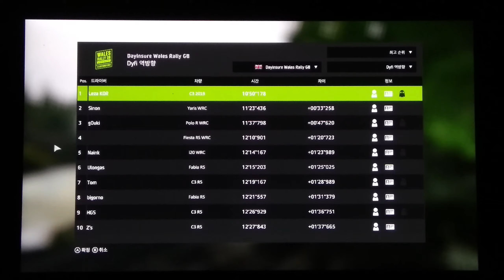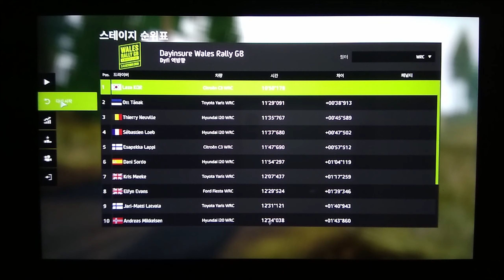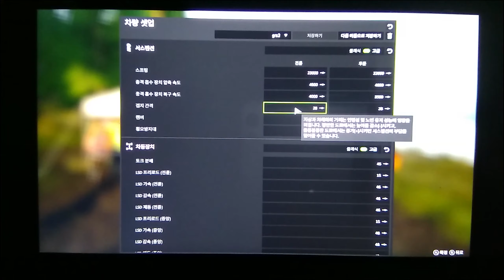WRC 8 - Nintendo Switch Lite - Wales Replay (Fake Driver's Eye)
Fake Driver's Eye Replay (use right analog stick)
 + Normal Replay  + Car Setup

WRC 8
Dayinsure Wales Rally GB
Dyfi Reverse (10'50"178) Switch World Record
Citroen C3 WRC

Dyfi Reverse